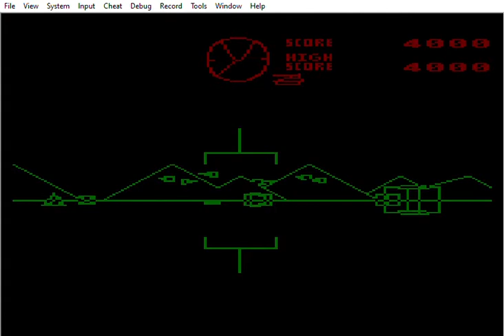Battlezone [Level 2] (Atari 400/800/XL/XE Emulated)